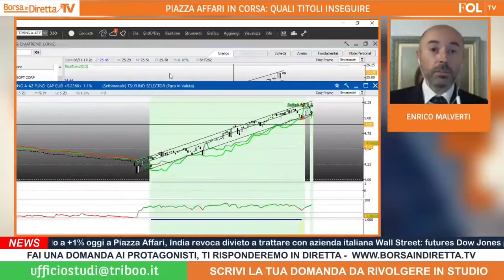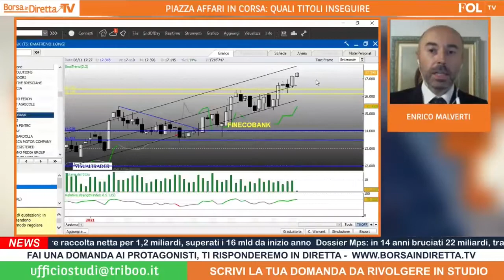Settore finanziario: i titoli che potrebbero nascondere nuove opportunità